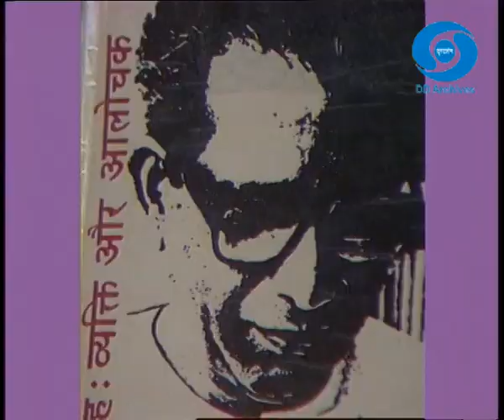Namvar Singh | हिन्दी आलोचक | जीवन और लेखन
नामवर सिंह हिन्दी के प्रसिद्ध कवि और प्रमुख समकालीन आलोचक हैं।

डॉ. नामवर सिंह का परिचय

अध्यापन : अध्यापन कार्य का आरम्भ काशी हिन्दू विश्वविद्यालय से (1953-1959) जोधपुर विश्वविद्यालय में हिन्दी विभाग के प्रोफेसर और अध्यक्ष(1970-74 ) आगरा विश्वविद्यालय के क.मु.हिन्दी विद्यापीठ के प्रोफेसर निदेशक (1974) जवाहरलाल नेहरू विश्वविद्यालय दिल्ली में भारतीय भाषा केन्द्र के संस्थापक अध्यक्ष तथा हिन्दी प्रोफेसर (1965-92) और अब उसी विश्वविद्यालय में प्रोफेसर इमेरिट्स । महात्मा गांधी अंतर्राष्ट्रीय हिन्दी विश्वविद्यालय के कुलाधिपति ।

सम्पादन : “आलोचना” त्रैमासिक के प्रधान सम्पादक।“जनयुग”साप्ताहिक (1965-67) और “आलोचना” का सम्पादन(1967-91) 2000 से पुन: आलोचना का सम्पादन ।1992 से राजा राममोहन राय पुस्तकालय प्रतिष्ठान के अध्यक्ष । अब तक साहित्य अकादमी पुरस्कार 1971 ।

सम्मान: हिन्दी अकादमी दिल्ली के “शलाका सम्मान”(1991) उत्तरप्रदेश हिन्दी संस्थान के “ साहित्य भूषण सम्मान (1993) से सम्मानित ।

कृतियाँ : 1996 बकलम खुद ,हिन्दी के विकास में अपभ्रंश का योग ,पृथ्वीराज रासो की भाषा, आधुनिक साहित्य की प्रवृत्तियाँ, छायावाद, इतिहास और आलोचना ।

सम्पादित ग्रंथ : कहानी:नई कहानी , कविता के नये प्रतिमान,दूसरी परम्परा की खोज, वाद विवाद सम्वाद, कहना न होगा । चिंतामणि भाग-3 , रामचन्द्र शुक्ल संचयन , हजारीप्रसाद द्विवेदी:संकलित निबन्ध, आज की हिन्दी कहानी, आधुनिक अध्यापन रूसी कवितायें , नवजागरण के अग्रदूत : बालकृष्ण भट्ट ।